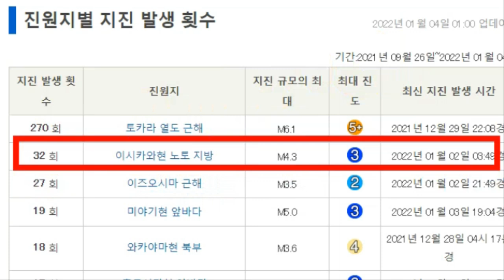💥💥【긴급속보:일본 난리났다!이시가와현 노도지방 지각변동 대지진위기 한반도 제주도 남해상 동해상 강진발생가능성 있어 노도지방 방아쇠역할 할 수도】